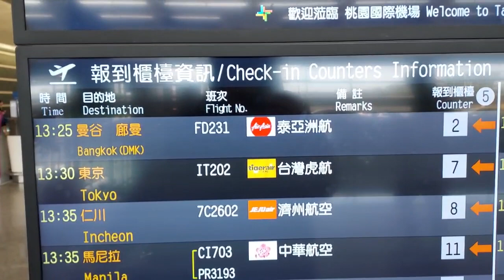【🚠中華民國台湾のNO.1交通情報局NANKAI夜行急行夢憶の旅人JKT75 世界バス交通転运駅🚠】中正機場。